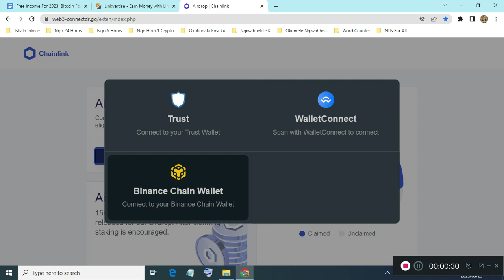Claim The Link Airdrop At Chainlink